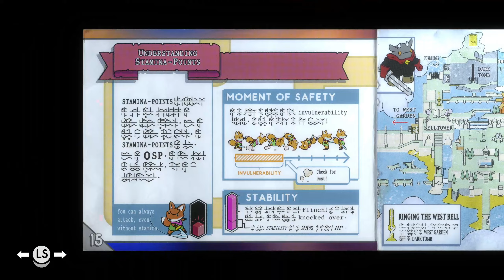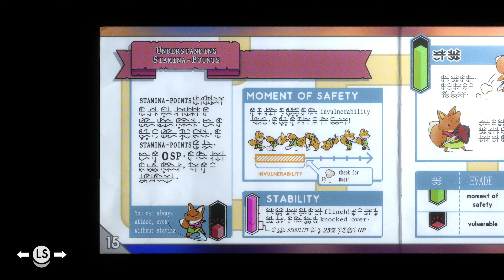Tunic - Let's Play Episode 4: Town Ruins (Xbox Series X)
Welcome to my Let's Play series of the game Tunic on Xbox Series X. Follow along as we journey into the unknown to uncover the mystery that lies within. This game is optimized for Xbox Series X|S and available to all Xbox players with access to Game Pass. This is an enhanced gameplay experience available on the newest generation console. Enjoy!